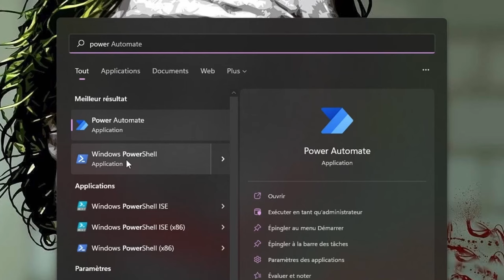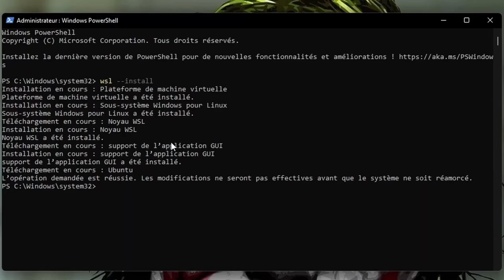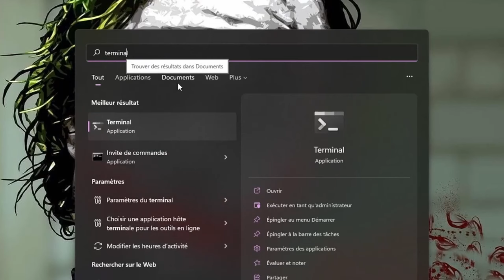Installer Linux en 5 minute sur Windows 11 - WSL2 rapide !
Installer Linux en 5 minute sur Windows 11 - WSL rapide !

Cette vidéo vous explique comment installer facilement Linux sur un PC Windows 11 !